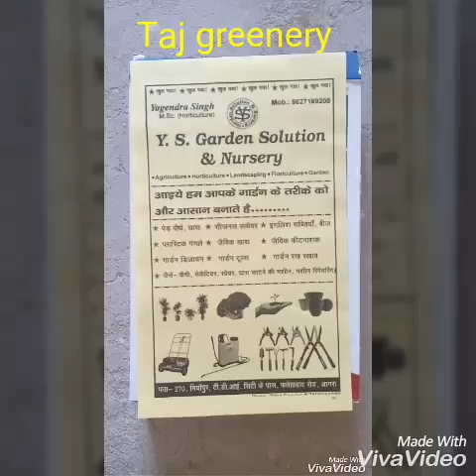How to control & treatment of white bug insect on alba & hibisicus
Insecticide name award
How to use 2.5 gm per lt.